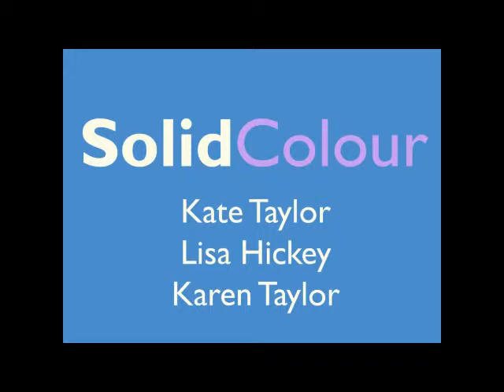SolidColour Exhibition - Psychology of Colour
SolidColour's group show "The Psychology of Colour" at Wychwood Barns Gallery, July 2013.